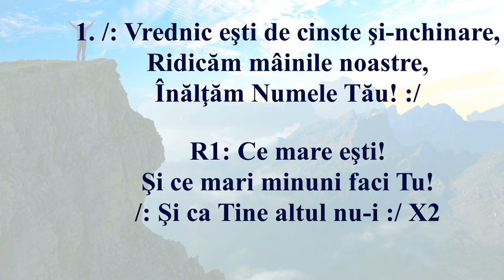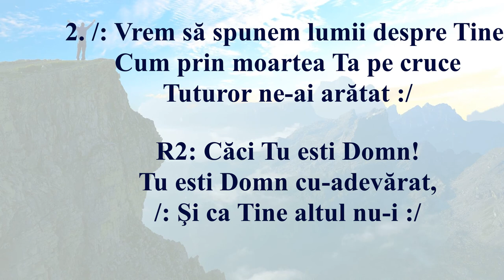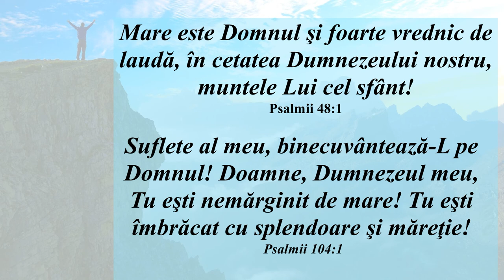Vrednic eşti de cinste şi-nchinare (Negativ + Cuvinte)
1. /: Vrednic eşti de cinste şi-nchinare,
Ridicăm mâinile noastre,
Înălţăm Numele Tău! :/

R1: Ce mare eşti!
Şi ce mari minuni faci Tu!
/: Şi ca Tine altul nu-i :/
Ce mare eşti!

2. /: Vrem să spunem lumii despre Tine,
Cum prin moartea Ta pe cruce
Tuturor ne-ai arătat :/

R2: Căci Tu esti Domn!
Tu esti Domn cu-adevărat,
Căci Tu eşti Domn! (Ce mare eşti!)